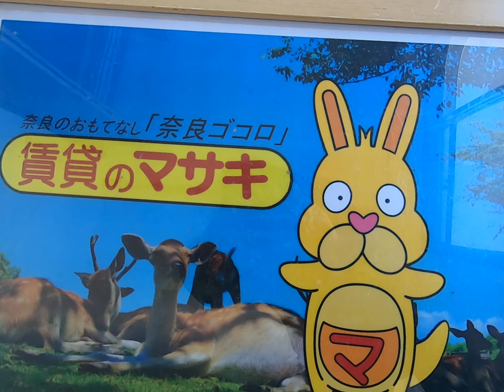4154パレス奈良末2⑤♪賃貸のマサキ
奈良市西木辻町にあります【パレス奈良】の紹介動画になります。